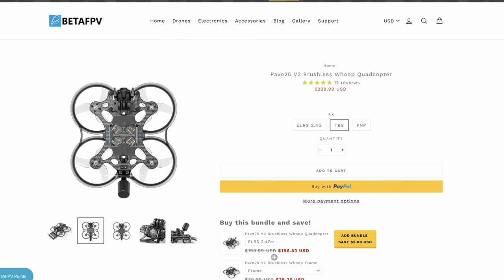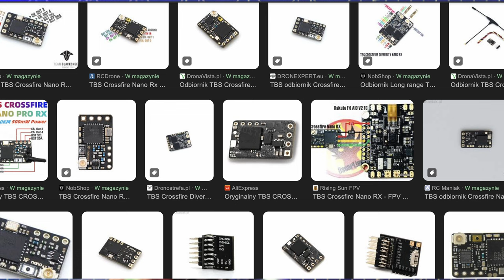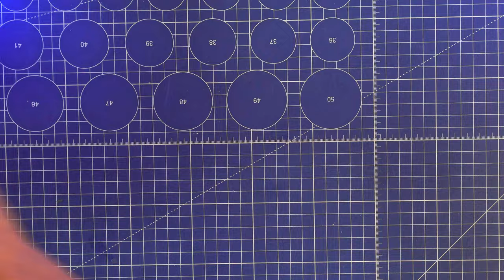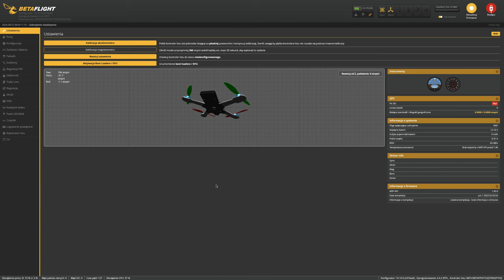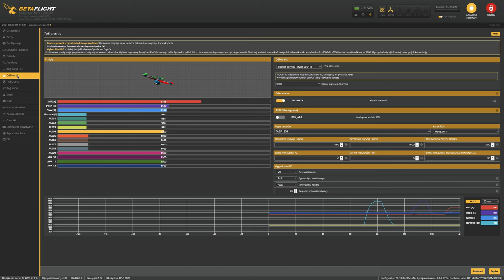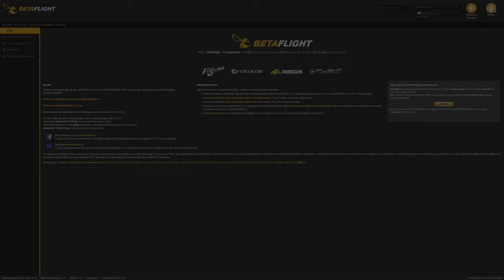Avata 2 Killer? - BetaFPV Pavo 25 V2 - najmocniejszy mały cinewhoop - recenzja & loty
🕑 TIMESTAMPS:

0:00 Intro
0:26 Pavo 25 powrócił do sprzedaży
0:58  Mocny a delikatny
1:40 Budowa i silne cechy Pavo 25 V2
3:06 Przykładowe ujęcia z O3
4:08 Kamera pokładowa lub sportowa
6:02 Masa i możliwości sub 250 g
7:31 Pavo 25 V2 vs. Avata 2
10:29 Wady Pavo 25 V2
11:12 Ten dron zmobilizuje Cię do ćwiczeń
12:38 Kupujemy samą ramę i budujemy Pavo 25 V2
15:20 Gdzie go kupić?
14:40 Podsumowanie
15:54 Betaflight 4.4.2 - konfiguracja Pavo 25 V2